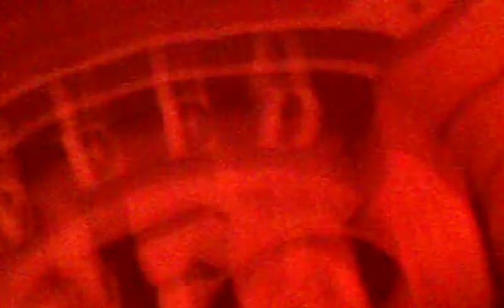August 25, 2013 12:30 AM